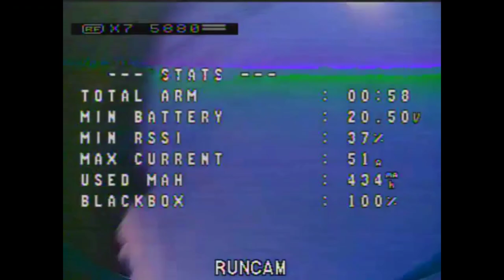《60fps》DAIN racing DVR interpolated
Fatshark DVR looks great now!

My setup:
Flyfive33 Switchback
T-Motor F60 pro iv 1950kv
Diatone Mamba F60
FuriousFPV Racepit
TBS Unify Pro32 nano
TBS Crossfire Nano SE
Runcam Racer 2 nano
T-Motor 5146

T-Motor
Diatone
Flyfive33
Kwadstore
FPV crew stmk